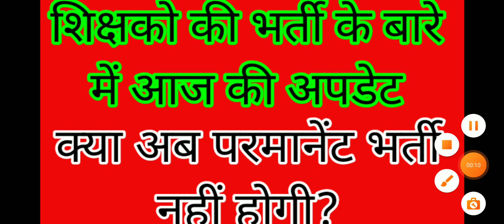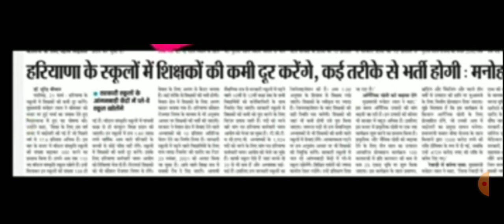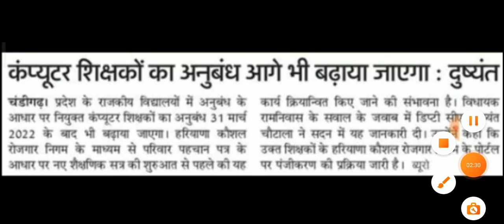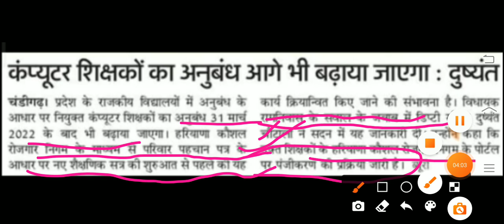TGT, PGT and PRT teaching vacancy update#update HKRN